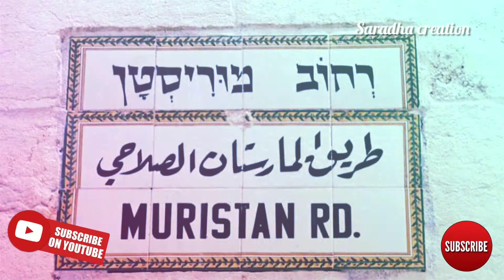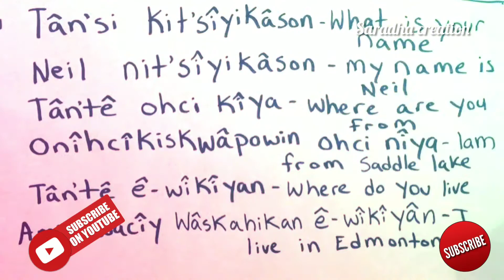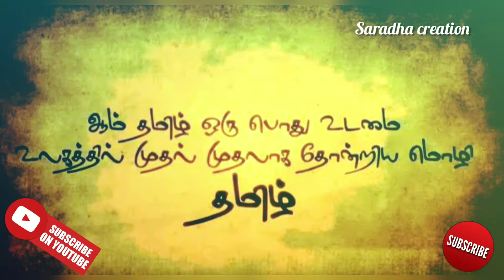உலகின் முதல் மொழி தமிழ்||world number one language tamil ||saradha creation.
Hai friends.

This video created by saradha creation